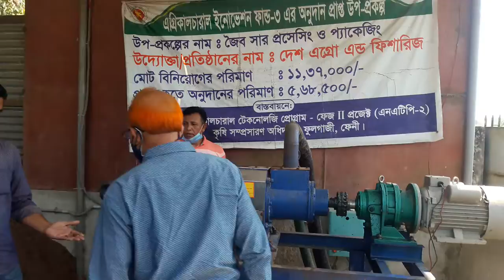জৈব সার প্রসেসিং ⏭ বায়োগ্যাস স্থাপন 🔮 দেশ এগ্রো 🎙 FTV Bangla LIVE 🏡 Agriculture